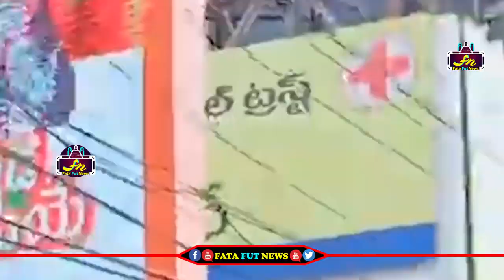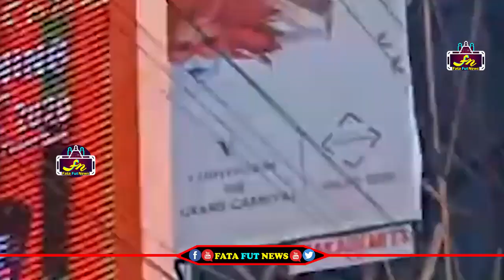Ram Charan Huge&Mass Fans Following In Vijayawada || Ram Charan Vijayawada Videos | Fata Fut News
Watch#